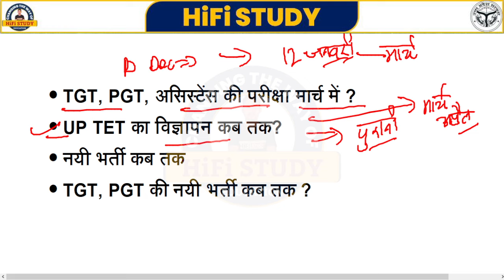UP TET नोटिफिकेशन अप्रैल में | STET TGT PGT NOTIFICATION 2025